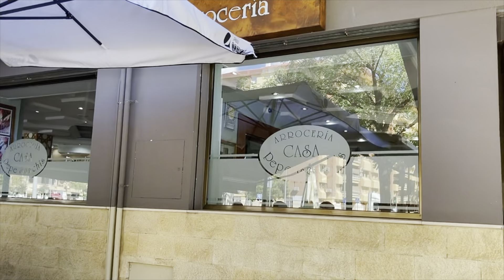CORDOBA - ANDALUSIA ( Spagna del Sud )